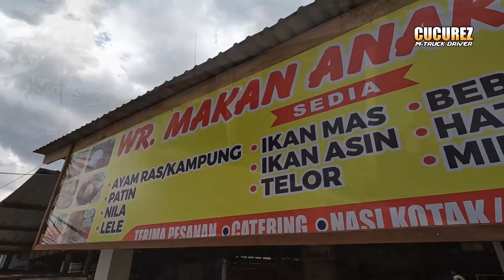DRIVING QUESTER CWE 370 [ROAD TO KAHUKUP] PART 1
Mobilisasi unit UD Quester CWE 370 dari Banjarmasin Kalimantan Selatan ke Kahukup atau Seriak Kalimantan Tengah..bersama wajah wajah yang sudah tidak asing lagi kita megerjakan job antar unit ini.. Ok Bro..bagaimana perjalanan kita kali ini.. mari langsung saja disimak video nya...Let's Go!!!